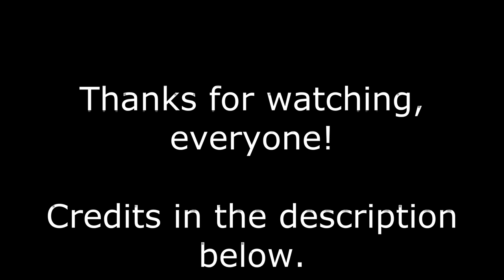Shipwrecked Soundtrack_06 - Scrubbing The Deck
Track: Scrubbing The Deck
Album: Shipwrecked (Original Motion Picture Soundtrack)
Composer: Patrick Doyle
Released: 1991
Label: Walt Disney Records
Genre: Stage & Screen
Style: Soundtrack, Score, Neo-Romantic

Companies, etc.:

Published By – Walt Disney Music Company
Recorded At – CTS Studios
Remixed At – CTS Studios

Credits:

Art Direction – George Ivanyi, Russ Farrell
Composed By – Patrick Doyle
Engineer – Chris Dibble
Orchestrated By – Lawrence Ashmore
Orchestrated By [Additional] – Fiachra Trench

I edited this with the help of Movavi Video Editor Plus 2021.